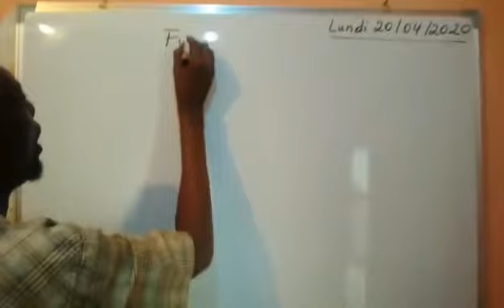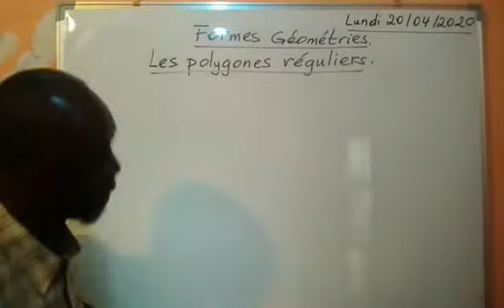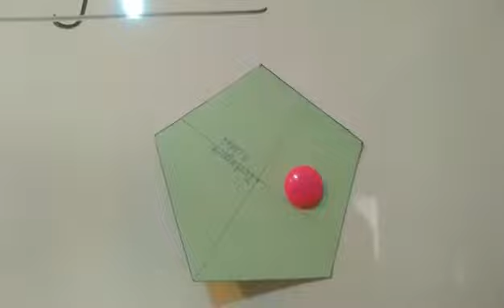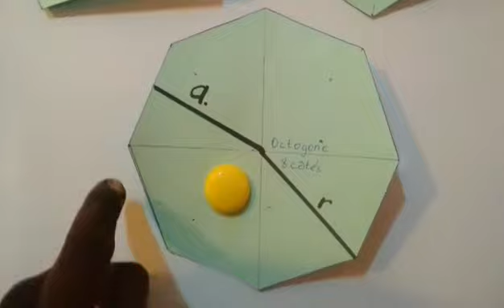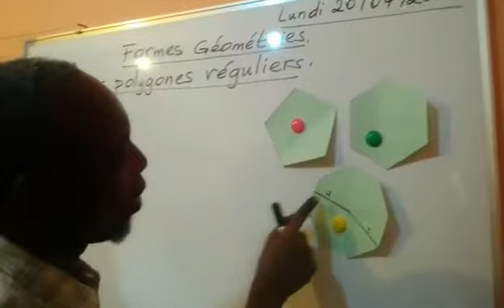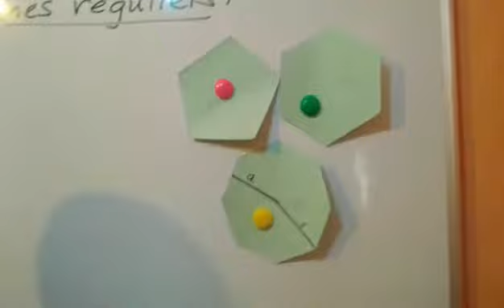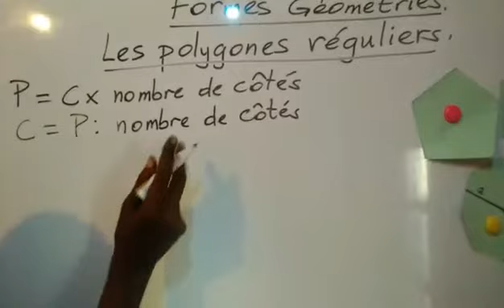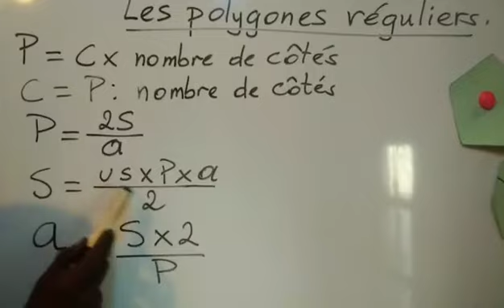Math-Géométrie Les formes géométriques Les Polygones réguliers 6ème primaire Partie 1 Tshisekedi